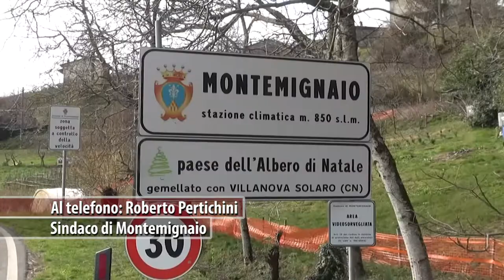A Monte San Savino Bennati vince di un soffio. Pertichini riconfermato a Montemignaio